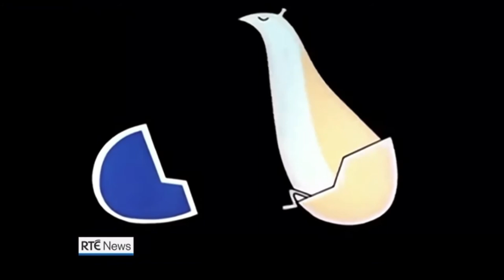David Cassidy's death reported on RTÉ News (22nd November 2017)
RTÉ News reports on the death of American singer, actor and 70s teen idol David Cassidy.

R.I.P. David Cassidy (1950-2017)